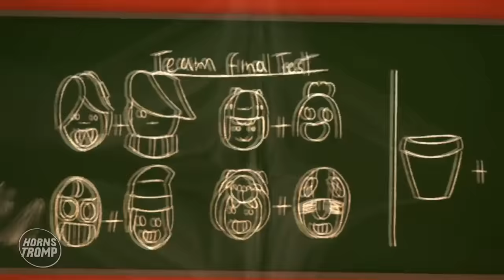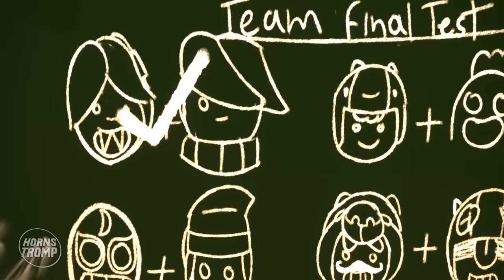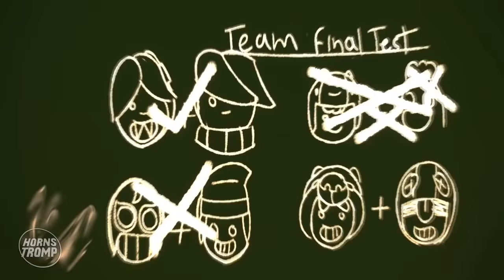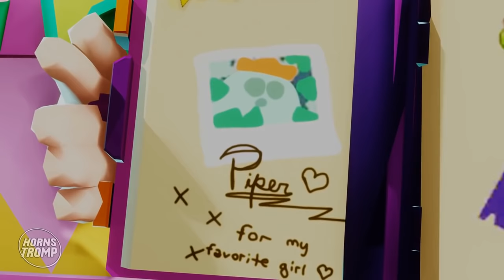BRAWL STARS 3D BEST ANIMATION COMPILATION #4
Brawl Stars *NEW* Funny Animations

Original Animation by HORNSTROMP

About Brawl Stars Game.

Brawl Stars is a multiplayer online battle arena and third-person hero shooter game where players battle against other players or AI opponents in multiple game modes. Players can choose between characters called Brawlers that they have unlocked through Boxes, the Brawl Pass, the Trophy Road, or purchased through the Shop to use in battles.

Brawl Stars has a variety of different game modes that players can choose from, each one having a different objective. Players can invite friends to play with them up to the maximum team size of the game mode.

In addition, it is possible to purchase Skins with Gems or Star Points, or unlock them through the Brawl Pass, which will alter the appearance, animations, and/or sounds of Brawlers.